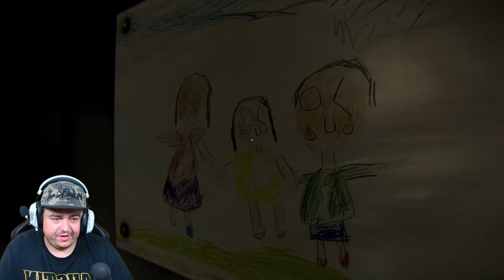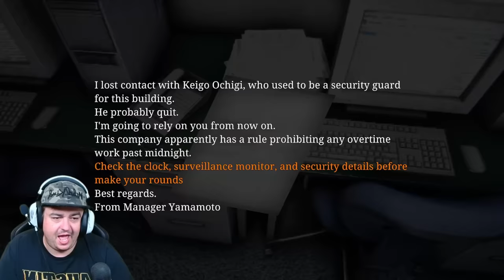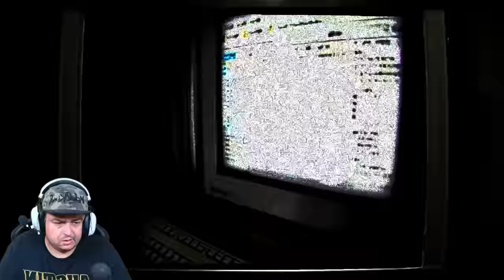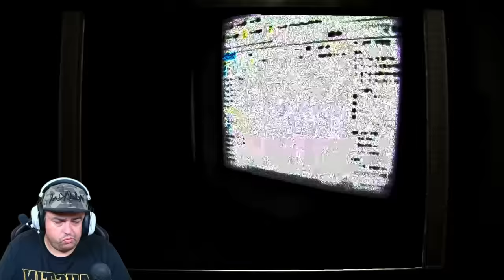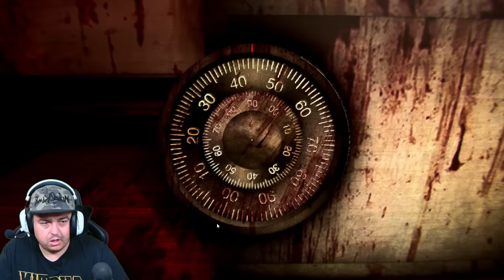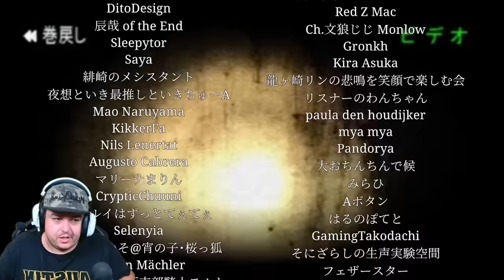Working The Nightshift Is Terrifying